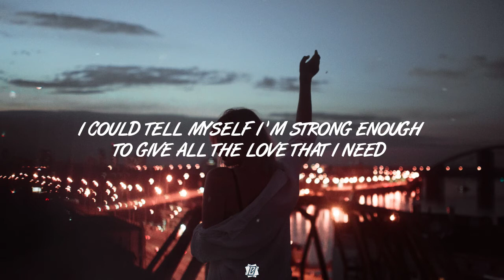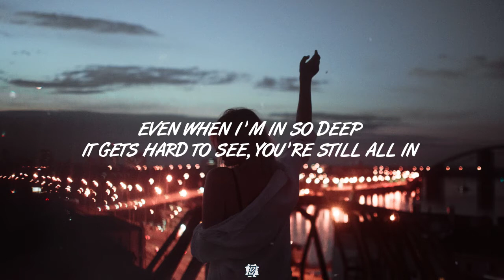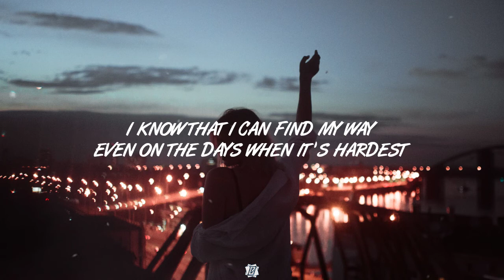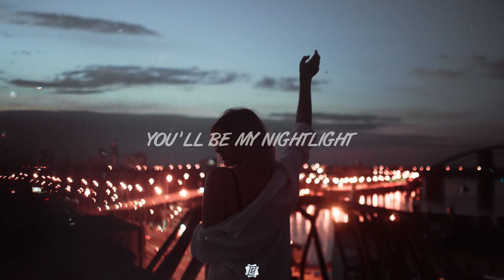Illenium - Nightlight (Lyrics)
• Song : Illenium - Nightlight 🎵

I could run
I could cry, I could bleed
I could say it's never gonna get any better and leave
I could throw my hands up
I could fall to my knees
I could tell myself I'm strong enough to give all the love that I need

[Pre-Chorus]
But I still need you
To ease my load
Hold me when the lightning strikes

[Chorus]
When I don't know which way is right
Love me when it's hard, I promise that I'm not
Leaving from outside
And when I fall apart, promise in the dark

[Post-Chorus]
You'll be my nightlight

[Verse 2]
I could count
Every time that I'm falling (Falling)
Even whеn I'm in so deep
It gets hard to see, you're still all in
I've been lost by mysеlf in the darkness
Know that I can find my way
Even on the days when it's hardest